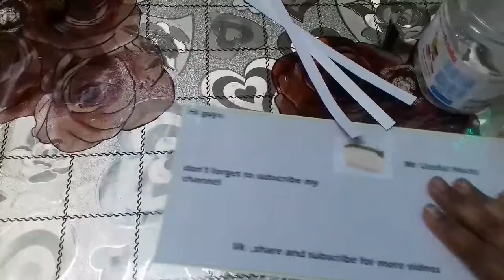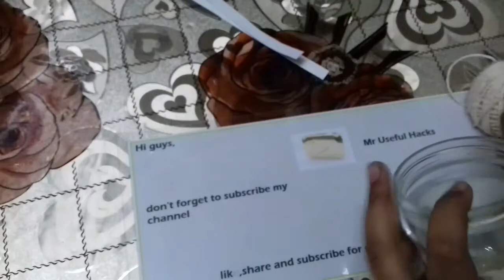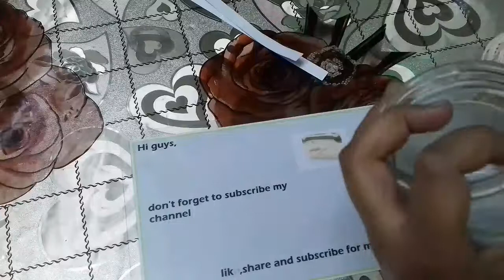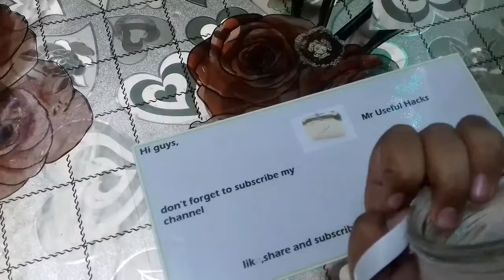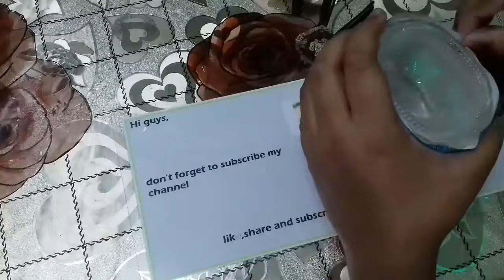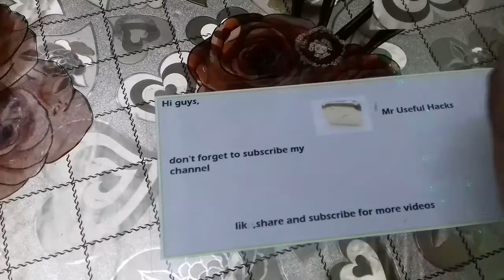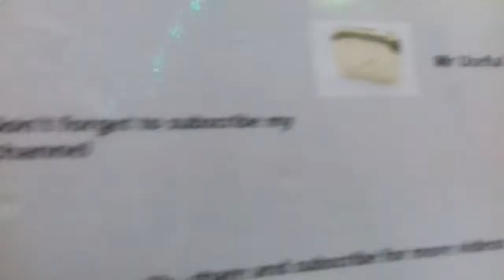DIY pen holder out of nutella glass